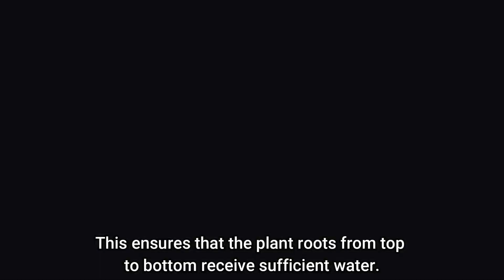MY 8 TIPS TO START CONTAINER GARDENING | for beginners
Hi all, here's my all time 8 most important tips for you if you are thinking of starting a container garden at home.  I've learnt some valuable practices over the years, and these are the best 8 tips for beginners - I hope it will set you off in the right path for growing your own food and plants.